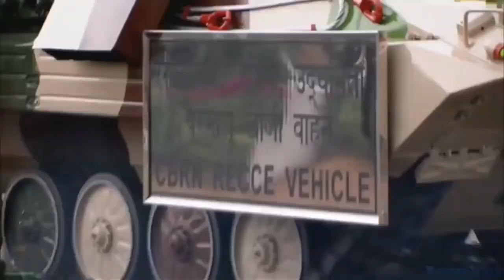देशभक्ति गीत स्वतंत्रता दिवस, Independence Day 2020 Special Songs | Indian Army | Patriotic songs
Independence Day is yearly celebrated on 15 August, as a national occasion in India remembering the country's freedom from the United Kingdom on 15 August 1947, the day when the arrangements of the Indian Independence Act 1947, as passed by the United Kingdom Parliament, which moved authoritative way to the Indian Constituent Assembly happened.

The era of golden songs never die. This channel destined to provide golden songs of Bollywood for all the music lovers. I hope we can entertain you with our new compilations of beautiful songs.

Singer: Deepshikha, Anruag Ranga and Abhishek Raina
Assistant Music Director: Himanshu Tyagi

Video Credit
Indian Army
Editing: Vivek Kumar
Publishing: Vivek Special